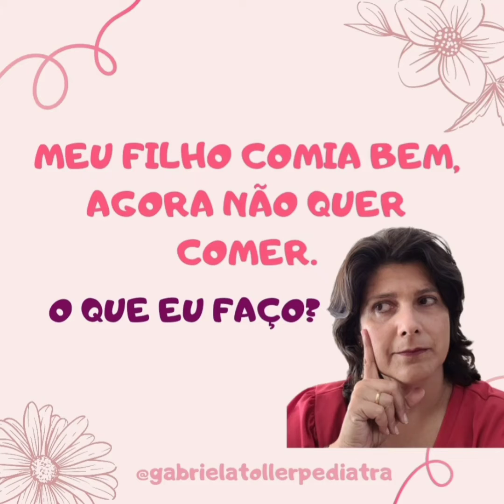MEU FILHO COMIA BEM E NÃO COME MAIS. O QUE EU FAÇO?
MEU BEBÊ NÃO ESTÁ MAIS QUERENDO COMER FRUTAS.
MEU FILHO COMIA BEM E NÃO ESTÁ COMENDO MAIS. O QUE EU FAÇO?

Ative as notificações para receber um aviso sempre que eu postar um vídeo novo.